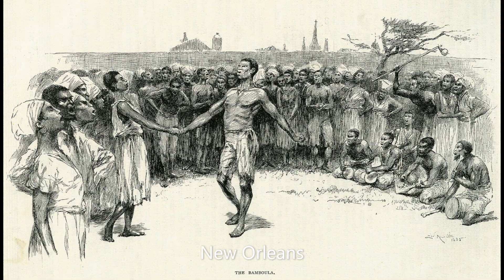Elèctric Band-its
Música banda sonora: Elèctric Band-its
Imatges de Google
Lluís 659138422